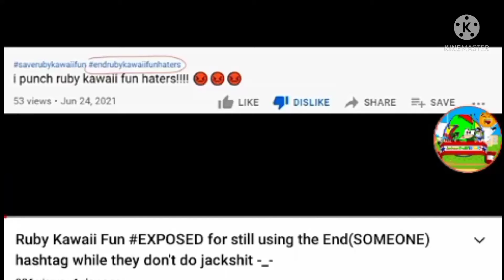(I Think) RosiTheAnimalCrossingGurl disrespected my Friend